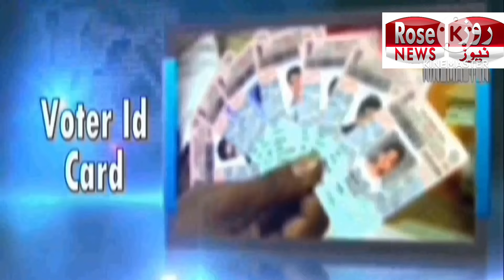‘What about Modi who has 6 siblings? Owaisi questions PM’s stereotyping of Muslims | Speed Rosenews